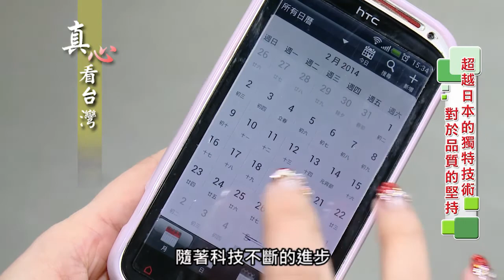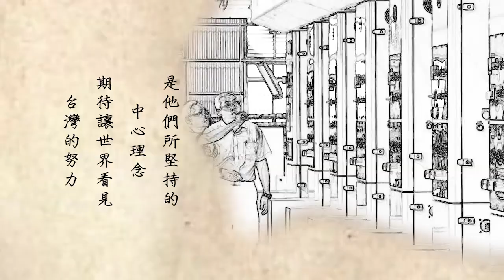0912 真心看台灣 協和特精密鈑金有限公司